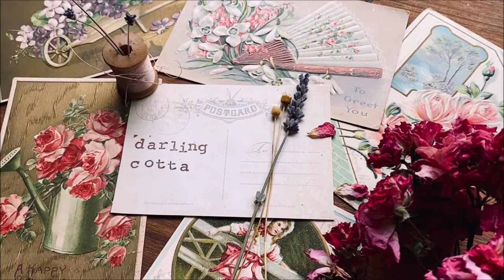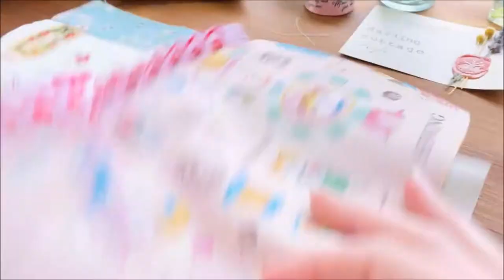Patchwork Zipper Pouch | Cozy Hand Sewing | Slow Living | Cottage Core | Vintage Makeup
Join me on this rainy day as I hand stitch a sweet zipper pouch from previously done embroidery and patchwork. There is also shameless garden rain footage and pretty teacups. I hope you find this slow living, silent video relaxing and maybe learn how to make a pretty makeup bag yourself.

I am partial to cottage and vintage styles in all things. Although I live in the city, I try to live as sustainably as possible, and struggle myself with living in the present moment. This slow, cottagecore inspired imagery brings me peace and forces me to slow down and enjoy the small, magical, intentional tasks of everyday living. I hope you enjoy this intense need to share aesthetic beauty.

- The linen/cotton Cat Fabric is called "Atelier Cats" and the supplier I bought mine from seems to be out of it.

Thank you to the Musical Contributors:
 Esther Abrami and Aaron Kenny